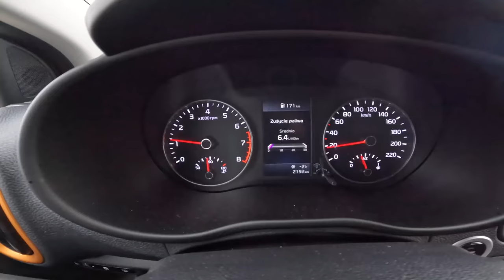2022 Kia Picanto [1.0 DPI 67HP] |0-100| POV Test Drive #1034 Joe Black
Car: Kia Picanto III Hatchback 5d Facelifting 1.0 DPI 67HP 2022

0:00 Intro
0:09 Walk-around and interior
0:58 Bumpy road
1:20 City drive
4:00 Casual driving
7:53 Acceleration
8:25 Highway
9:05 Casual driving
11:54 Engine view
12:03 Fuel Consumption

Engine: 1.0L Petrol (Gasolina) 3-cylinders
Displacement (cc): 998
Power: 49 kW/67 hp
Torque: 96 Nm
Transmission: 5-speed manual
Traction: FWD ( Front-Wheel Drive )

Acceleration (0–100 km/h): 14,8 s.
Acceleration Joe (0–100 km/h): 16,3 s.

Fuel Tank Capacity: 35L
Total Range: 729 km
Weight: 899 Kg
Cargo Space: 255 Liter
Model: 2022
Base Price: 12.750 EUR

Driver: Joe Black
Video: GoPro Hero 10 Black / Sony a6300 + Sigma 16mm f1.4
Audio: Zoom H2n (recorder) & Roland CS-10EM (binaural microphones)
Edit: MacBook Pro / Final cut Pro X